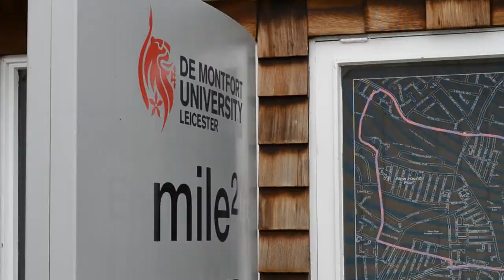Television Show Reel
The is my television production show reel from 2012